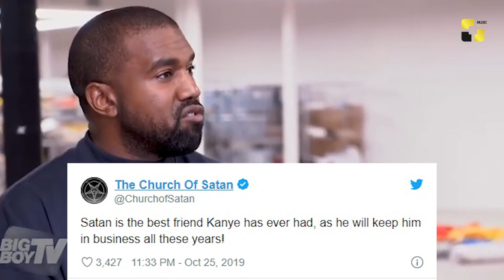უცხოეთის ახალი ამბები 30 10 2019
უცხოეთის ახალი ამბები 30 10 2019✖ Music Box